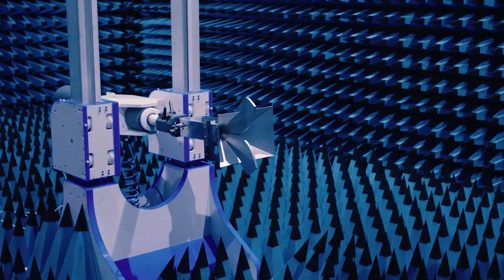Nominacja LUMEN 2017 Rozwój: Politechnika Wrocławska - WELCOME "Organometallics in Nanophotonics"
Nominowany do Nagrody Lumen 2017 w kategorii "Rozwój".

W ramach wdrażania strategii rozwoju uczelni Politechnika Wrocławska utworzyła laboratorium wyspecjalizowane w badaniach optycznych efektów nieliniowych w szerokim zakresie spektralnym - jedyne w Polsce i jedno z niewielu na świecie. W laboratorium działa interdyscyplinarny zespół prowadzący unikalne badania o wysokiej jakości. Zespół uzyskał już wysoki prestiż oraz liczne nagrody, granty i stypendia.

Tytuł projektu: „WELCOME „Organometallics in Nanophotonics” (sfinansowany przez Fundację na rzecz Nauki Polskiej)”
Uczelnia: Politechnika Wrocławska
Realizatorzy: Prof. dr hab. inż. Marek Samoć, Dr hab. Katarzyna Matczyszyn, Dr hab. Marcin Nyk, Dr Leszek Mazur, Dr Dominika Wawrzyńczyk